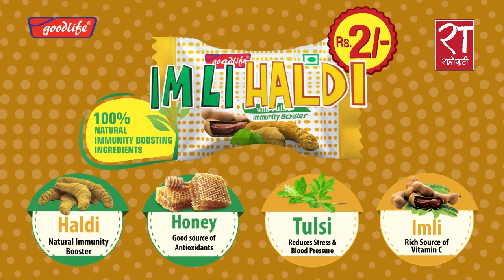कोभिडपछि यस्ता समस्या देखिए ज्यानै जानसक्छ,कस्ता लक्षण देखिए अस्पताल जाने ? यस्तो छ विशेषज्ञको सुझाव